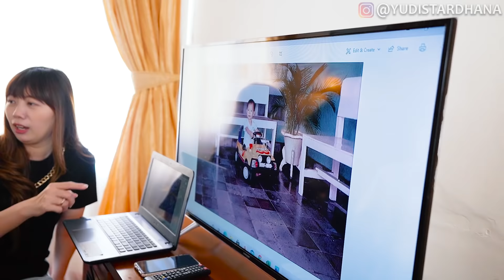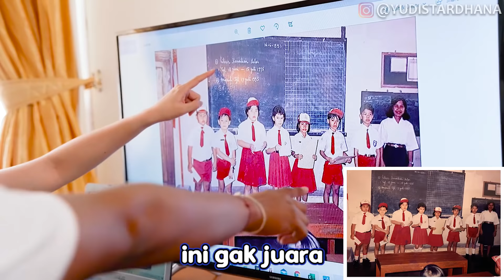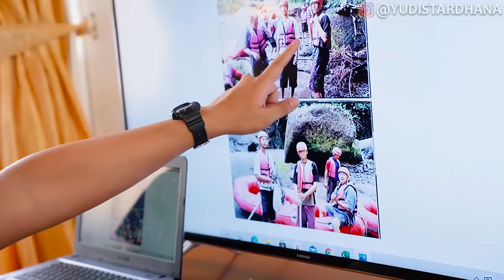BEGINI RUPA YUDIST DI MASA KECIL! KOCAK MENGGEMASKAN, JADI NOSTALGIA!!